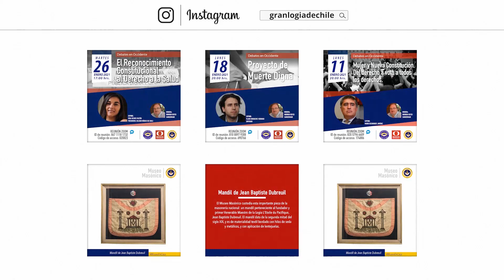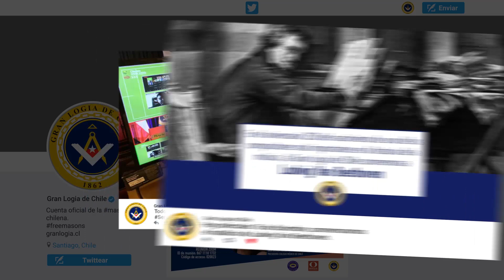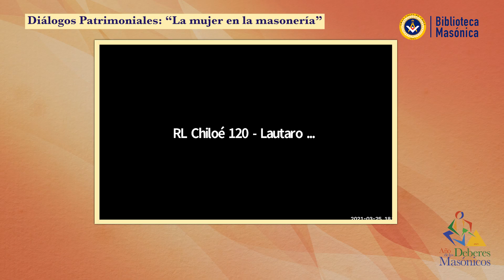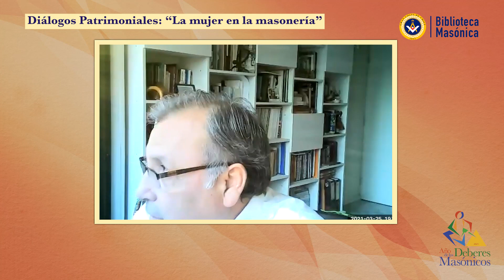Diálogos Patrimoniales - "La mujer en la masonería"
Antonio Ordoñez, Director de Biblioteca, Archivos y Museo de la Gran Logia de Chile invita a los Diálogos Patrimoniales, que en esta oportunidad abarcará el tema "La Mujer en la Masonería" con las exposiciones de la exGran Maestra de la Gran Logia Femenina de Chile Oriana Valdés y del investigador y escritor Masónico, Manuel Romo.